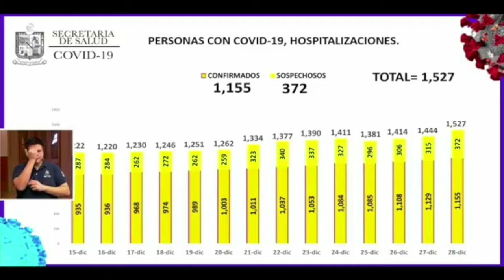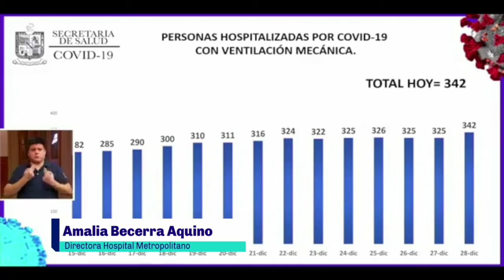Mantienen alerta por incremento en hospitalizaciones por COVID-19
La Secretaría de Salud estatal se mantiene en alerta ante el creciente número de personas hospitalizadas en NuevoLeón, las cuales pasaron de 1,222 a 1,527 casos, en menos de 15 días.